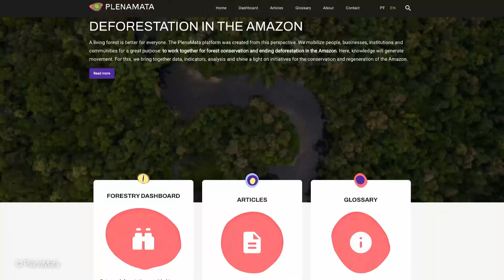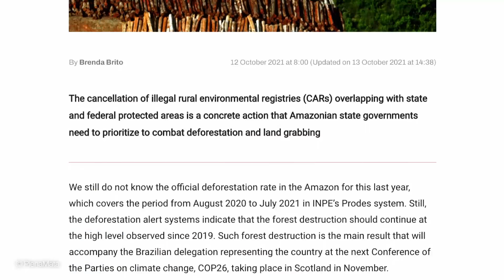PlenaMata portal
Natura, Mapbiomas, InfoAmazonia and Hacklab got together to launch the PlenaMata platform, which monitors deforestation in the Amazon in real time. The tool counts the number of trees felled per minute and hectares deforested, based on information updated on a daily basis. The goal is to draw attention to the urgency of this issue and to mobilise society around forestry conservation and regeneration initiatives.